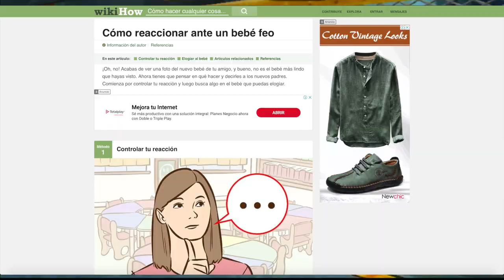SOY UNA LINDA BEBÉ || Mario Kart Wii - Grand Prix [#9]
Es hora de la segunda vuelta! Iniciamos las carreras con un nivel mas de intensidad y velocidad. Los 100cc dan comienzo en nuestra serie! veamos que tan buenos somos con un poco mas de velocidad.